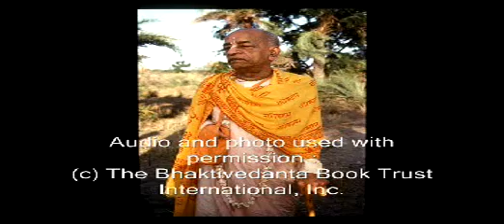Materialists-What Do They Know Pt 2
These are the profound words of a self realized soul: A.C. Bhaktivedanta Swami Prabhupada and how he sees today's world. Learn from him how to change and better our planet and ourselves for the good of everyone. In this lecture he speaks about the knowledge of the materialists.